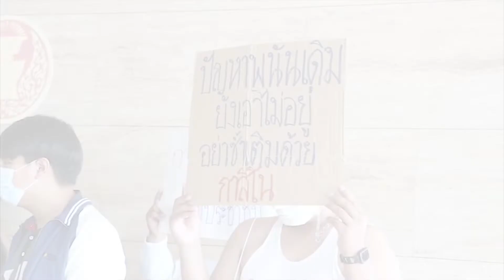เครือข่ายเด็กรุ่นใหม่ไม่พนันยื่นปธ.สภาค้านผลักดันบ่อน : เกาะสถานการณ์ 12.30 น.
11.04 น. เจ้าอาวาสวัดป่าบ้านตาดให้พร"พล.อ.ประวิตร"
11.20 น. พท.เตรียมยื่นแก้กฎหมายลูก2ฉบับ7ธ.ค.
11.32 น. นายกฯพอใจจัดซื้อจัดจ้าง64ประหยัดงบฯกว่า7.8หมื่นล.
11.46 น. เครือข่ายเด็กรุ่นใหม่ไม่พนันยื่นปธ.สภาค้านผลักดันบ่อน
11.59 น. ขอนแก่นชวนผู้ประกอบการรับการตรวจมาตรฐานSHA Plus